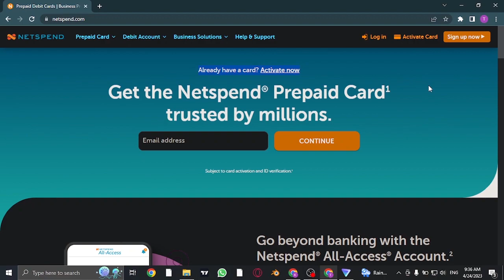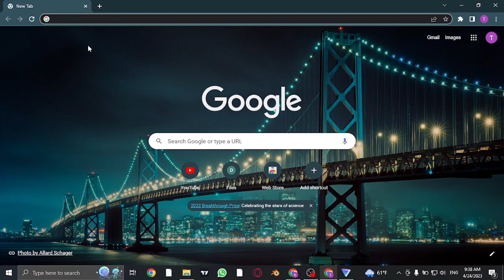How To Activate Netspend Card Online (2023) | Netspend Card Activation (Full Tutorial)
This video walks you through the step by step process of how to activate your netspend card online. Watch the video till the end and learn the steps in detail on activate netspend card online in 2023.